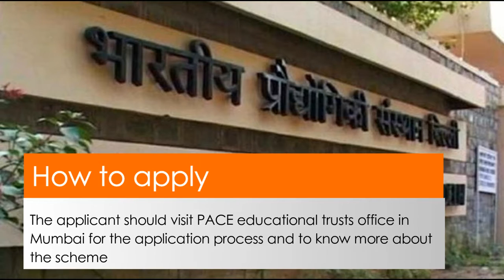IIT PACE Scheme by Government of maharashtra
A months ago, the government tied up with IITian’s Pace, coaching academy, to provide coaching to IIT-aspirants, junior college education and hostel accommodation for 50 promising students from rural Maharashtra. for more info